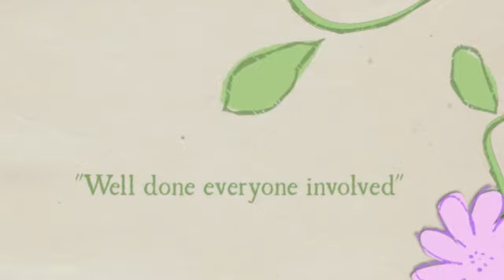Community Education Lewisham - The Gallery London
- artist promotion - gallery space - event space - framing -Venue for hire - Affordable Art To Buy